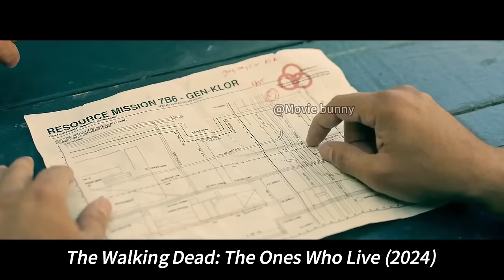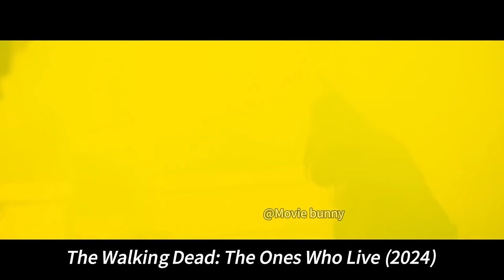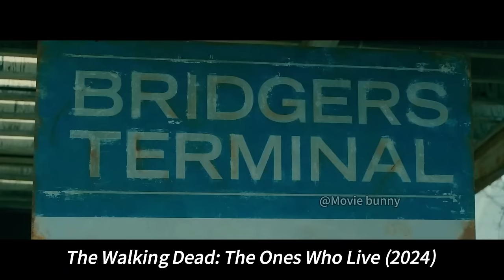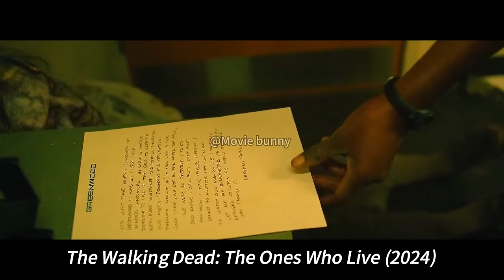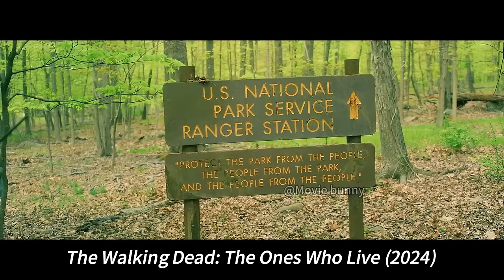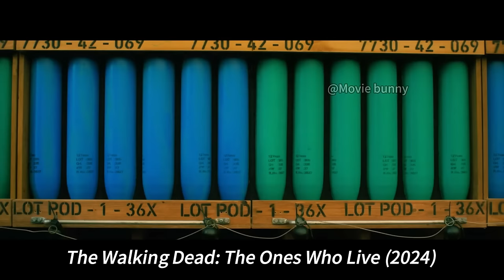Biochemical Gas Leaked And The Entire Army Turned Into Zombies